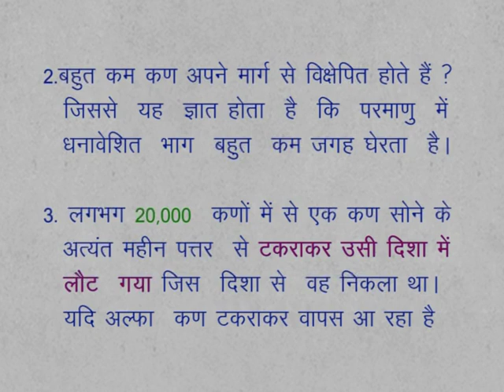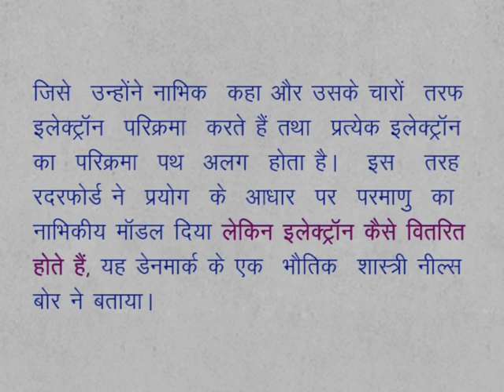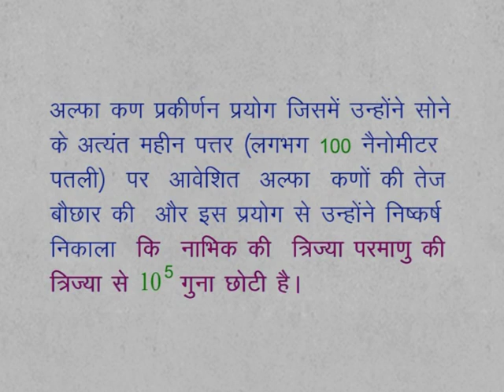CLASS 9th SCIENCE | ATOMIC STRUCTURE | 9 Sc 3 5 1 13